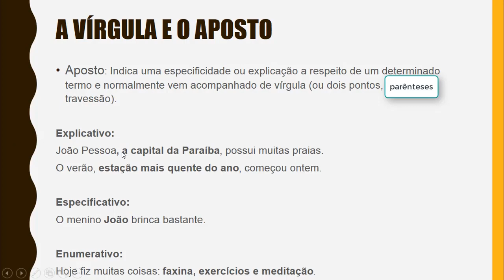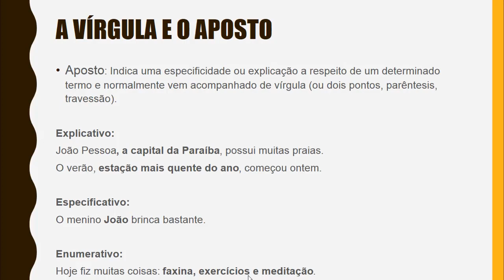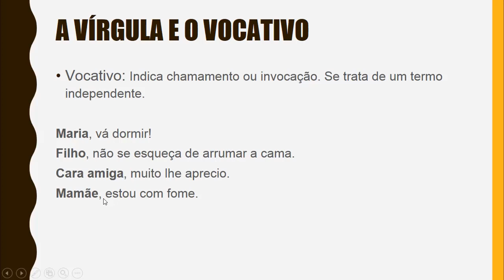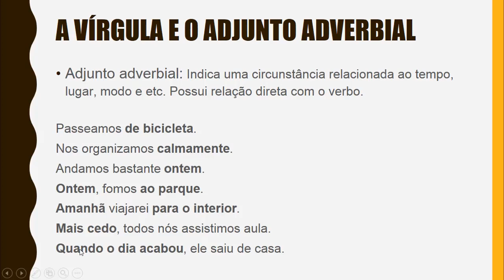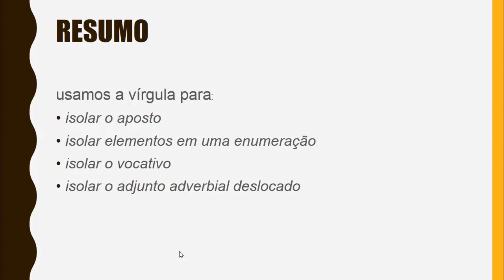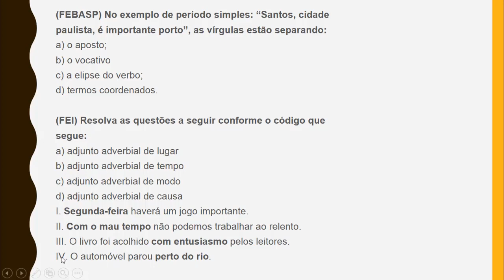Uso da vírgula em aposto, vocativo e adjunto adverbial - Gramática - Aula 06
Neste aula você aprenderá a usar a vírgula de modo correto. Especificamos, contudo, sua utilidade com os apostos, vocativos e adjuntos adverbiais.

[Links Úteis]